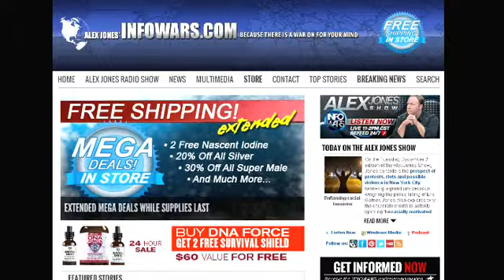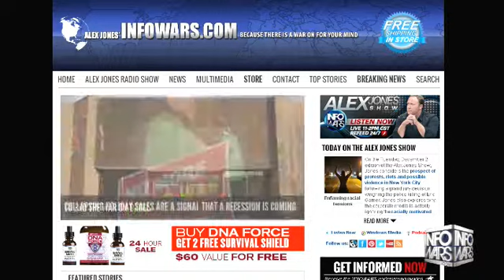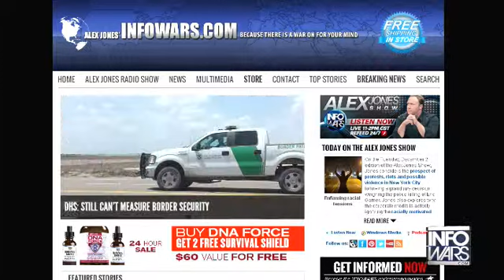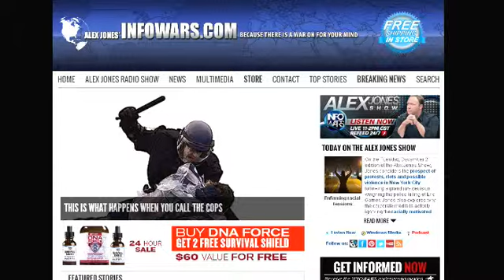The Alex Jones show Tuesday December 2nd 2014 5